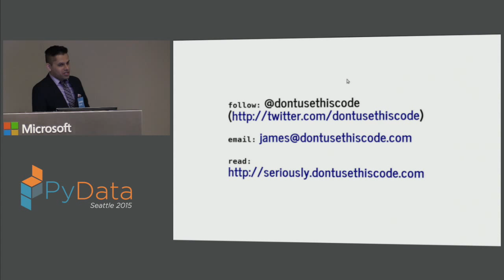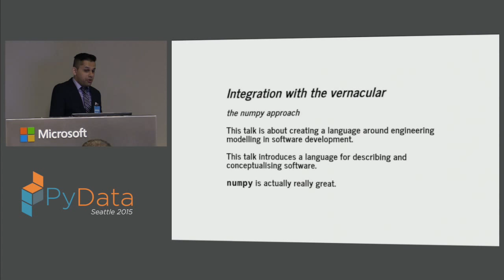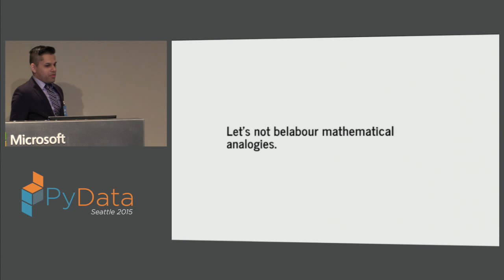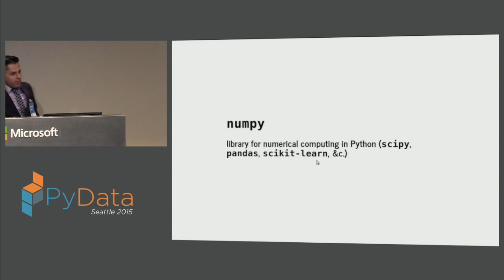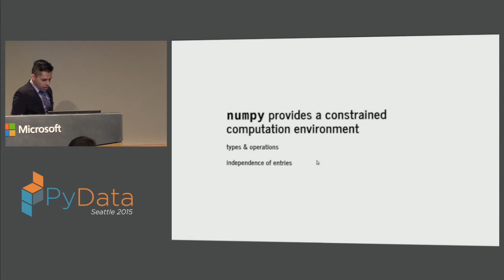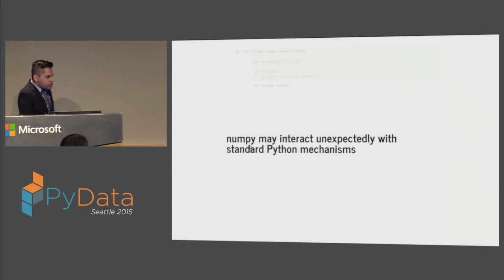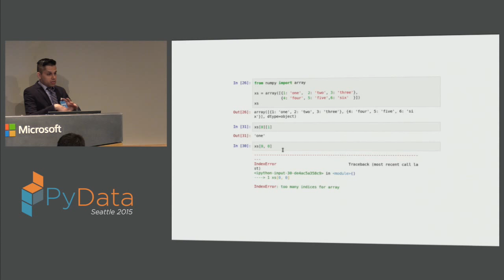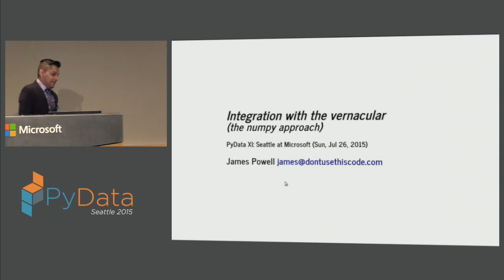James Powell: Integration with the Vernacular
PyData Seattle 2015
The numpy model of computation in Python has proven to be one of the most successful ways to integrate high-performance computational code into an application. This talk offers a foundational conceptualization for this approach and discusses its strengths and limitations. 00:00 Welcome!
00:10 Help us add time stamps or captions to this video! See the description for details.